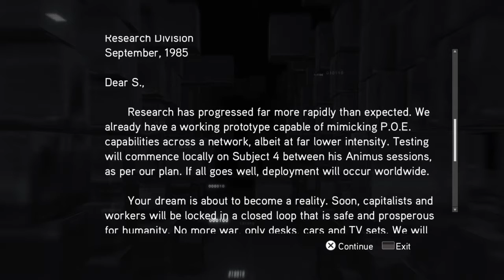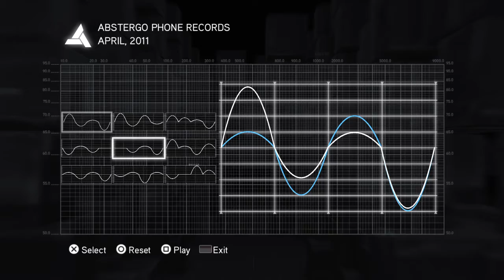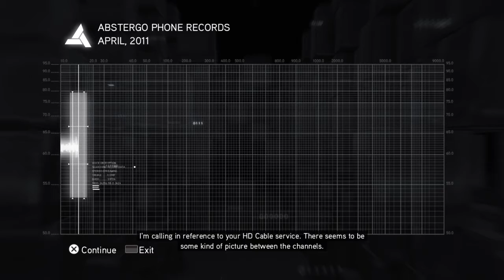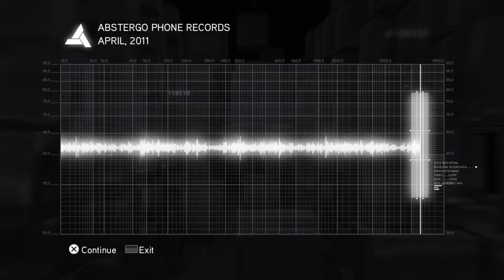Cluster 6 (Assassin's creed Brotherhood remaster)